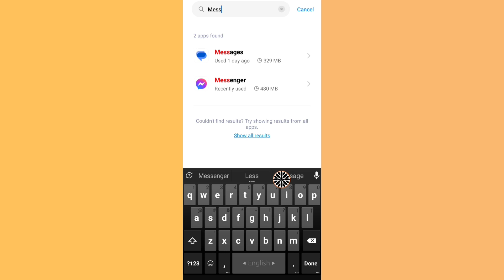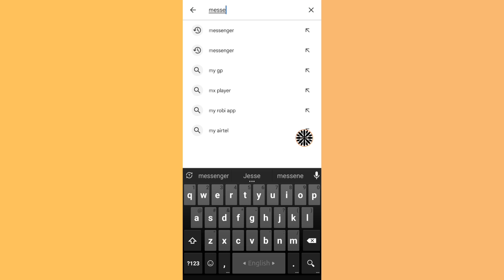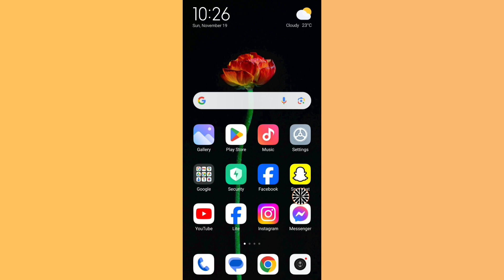(100 % Solved) Messenger Couldn’t Send Message Problem Solve | [Full Solution ]